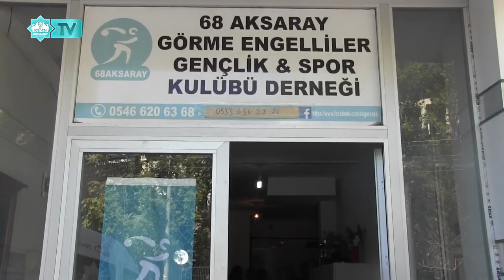GÖRME ENGELLİLER İÇİN DÜZENLENEN YAZ KURAN KURSU SONA ERDİ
AKSARAY BELEDİYESİ KATKILARIYLA GÖRME ENGELLİLER İÇİN DÜZENLENEN YAZ KURAN KURSU SONA ERDİ.
KURSA KATILAN ÖĞRENCİLER İÇİN 68 AKSARAY GÖRME ENGELLİLER GSK DERNEĞİ’NDE “YAZ KUR'AN KURSU” KAPANIŞ PROGRAMI DÜZENLENDİ.
DÜZENLENEN TÖRENDE KUR’AN KURSUNU BAŞARIYLA TAMAMLAYAN 11 ÖĞRENCİYE BELGELERİ VERİLDİ.
AKSARAY BELEDİYE BAŞKANI EVREN DİNÇER, AKSARAY BELEDİYESİ VE 68 AKSARAY GÖRME ENGELLİLER GSK DERNEĞİ KATKILARIYLA ENGELLİLERE YÖNELİK AÇILAN YAZ KUR'AN KURSU KAPANIŞ PROGRAMINA KATILDI.
 AKSARAY BELEDİYESİNİN KATKILARIYLA YAZ BOYUNCA EĞİTİM GÖREN ÖĞRENCİLER, KAPANIŞ PROGRAMINDA DİYANET İŞLERİ BAŞKANLIĞI TARAFINDAN GÖRME ENGELLİLERİN KULLANDIĞI BRAİLLE ALFABESİNDE BASTIRILAN KUR’AN-I KERİM’İ ELLERİYLE OKUYARAK KUR'AN-I KERİM'İ ÖĞRENMENİN MUTLULUĞUNU YAŞADILAR.
KAPANIŞ PROGRAMINDA ÖĞRENCİLERİ YALNIZ BIRAKMAYAN BELEDİYE BAŞKANI EVREN DİNÇER, ÖĞRENCİLERE BELGELERİNİ VERDİ EMEĞİ GEÇENLERE TEŞEKKÜR ETTİ  BAŞARILAR DİLEDİ.